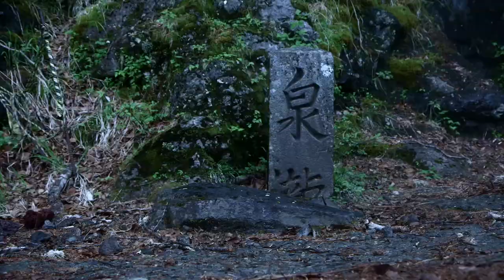Beyond Eva's challenge "Más allá del reto de Eva (TRAILER) english subtitles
Eva has a child with the diagnosis of Dent, a rare disease that has no cure that affects the kidney and there are only 411 cases worldwide. He manages to finance a research project but now they ask him 1 and a half million euros to go on, so he decides to continue doing crazy things to get this money, even risking his life. That's when families from all over the world with children suffering from this disease come in contact with her and to help them, Eva does not hesitate to visit them, even though they are on the other side of the planet.